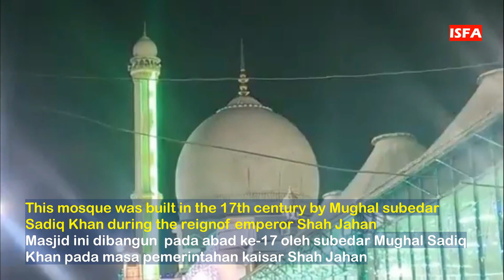A Look at Islamic Life in Kashmir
The life of Muslims in Kashmir can be said to be calm and peaceful, although there are still certain groups who do not like to see the development of Islam in India, especially in Kashmir.

Islam is the majority religion practiced in Kashmir, with 97.16% of the region's population identifying as Muslim in 2014. The religion came to the region with the arrival of Mir Sayed Ali Shah Hamdani, a Muslim Sufi preacher from Central Asia and Persia, started in the early 14th century.  The majority of Kashmiri Muslims are Sunni Muslims.  They refer to themselves as "Koshur" in their native language.  Non-Kashmiri Muslims in Kashmir include semi-nomadic cattle herders and pastoralists, who belong to the Gurjar and Bakarwal communities